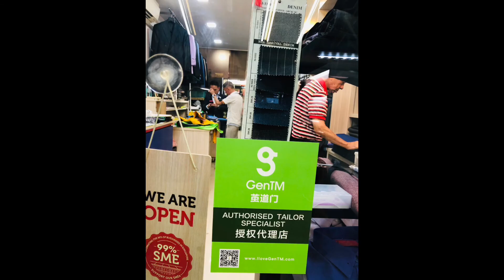GenTM is for Old Master Tailors in China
GenTM is my most precious startup with a clear mission to assist old master tailor to survive today’s extreme business environment. In China, GenTM is in 16 provinces + 18 cities + over 40 POS ( Point-Of-Sales) , of all must sell at our standard uniform pricing throughout China. Customers can choose any of our China-made high quality fabric and any body size and any styling at a single clear pricing, which will be your peace of mind. We promise to make the highest quality possible tailor suits at a most affordable flat rate to the masses. We take 21 days to complete each masterpiece of suits which is made from scratch and many manhours and expertise to complete each suits.  Welcome to ask me directly. I am GenTM founder and I live with a purpose to do good to our society.🪡🪡🪡🧵🧵🧵